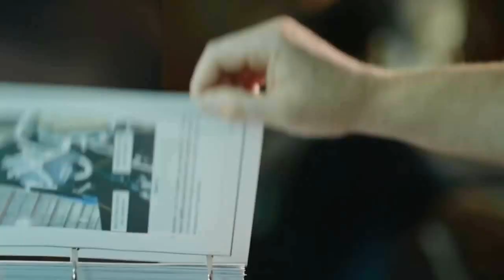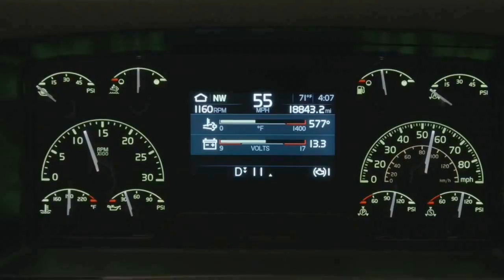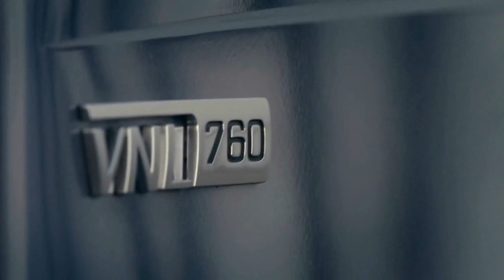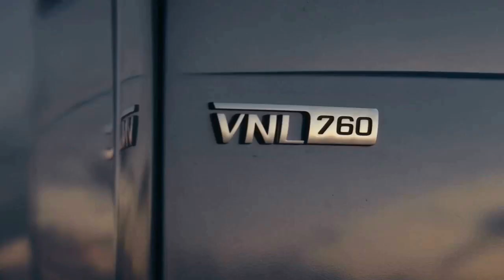Italo disco EMY CARE - Dream Of Fantasy